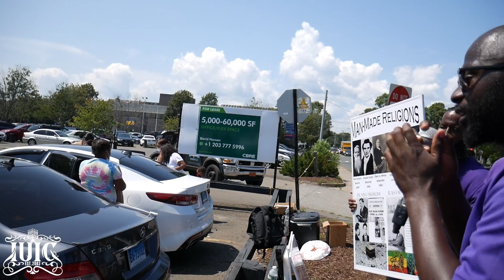IUIC | Repenting Daughter vs Her Rebellious Mother